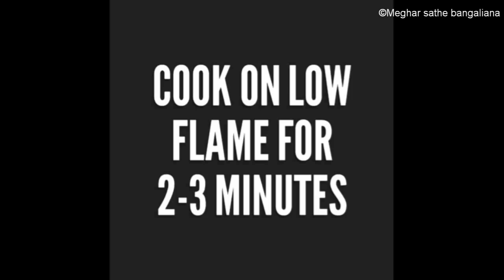কাঁচাকলার কোপ্তা কারি এখন হবে আরও সুস্বাদু, দেখে নিন সবচেয়ে সহজ পদ্ধতি || kachakolar kofta curry